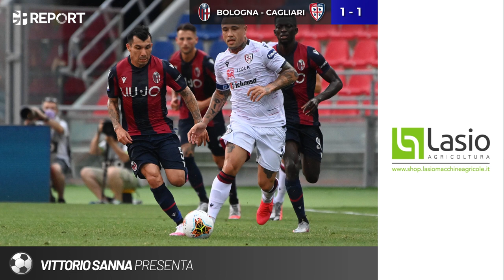SquarciaGol Highlights - Bologna - Cagliari 1-1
⚽ SquarciaGol HIGHLIGHTS 4° PUNTATA⚽ 🔴🔵BOLOGNA vs CAGLIARI ❤💙 Rivivi le azioni più eclatanti, i momenti clou, gli episodi determinanti del match appena concluso con VittorioSanna

Questa puntata è stata offerta da:
A-Smile
Autovamm FORD
Tre Archi
EYE Sport
Geos Sardegna
Lasio Agricoltura
Sartoria Istimentos
Serramenti Renato Orrù
Des Fashion Model
Lila Cagliari
Ilsalvavita
BurgerKing Cagliari

Photo Credit: Enrico Locci